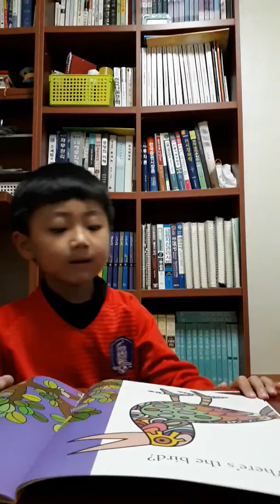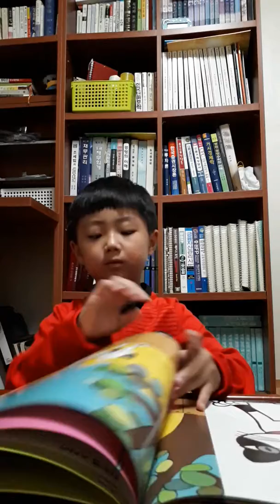이승율 Jr L2 S2